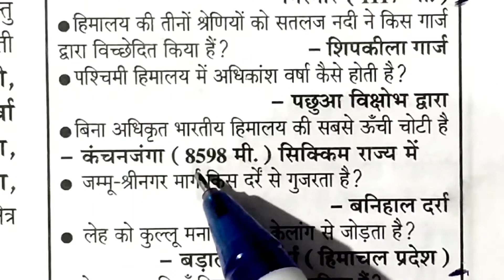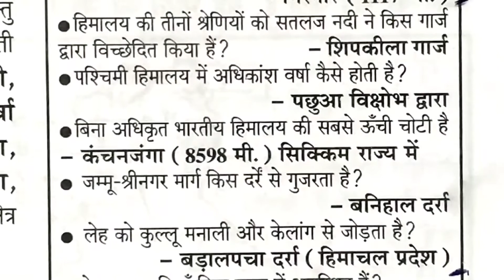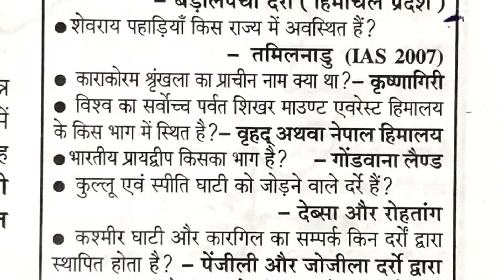January 8, 2021